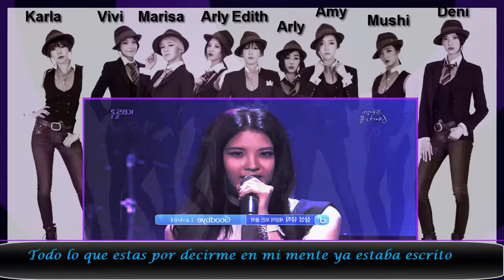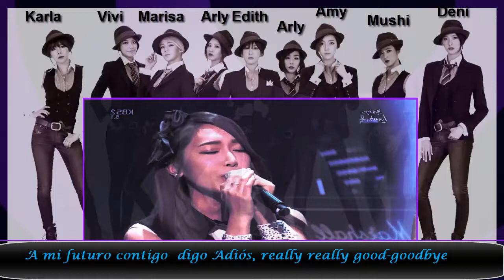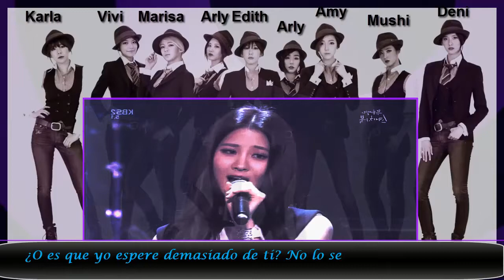(RC Collab) Goodbye-Girls Generation Spanish Version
Hola!
Esta es la primera collab de mi canal en español y espero que no sea la ultima :)
muchas gracias a todas las chicas que participaron...cada una de  ustedes tienen una voz unica y muy hermosa...
yo  hice el mix e intente que me quedara lo mejor posible pero aun asi cometi muchos errores y me disculpo por eso ...Espero que les guste esta collab..Bye :D
Cast
Amy-Jessica
*Tu voz es tan linda y potente al mismo tiempo, tal como la de Jessica !! me encantaron tus partes...And your spanish is amazing you are like a native speaker :)

Edith-Taeyeon
*Aunque tu voz no es tan parecida a la de Taeyeon tiene ese toque de ful sentimiento que hace que la cancion te llegue al corazon..Hermoso! ame tus notas altas

Deni-Yoona
*Tienes una voz muy dulce y muy parecida a la de Yoona! :)

Vivi-Sooyoung
*Tu español y tu voz son tan lindos... Espero volverte  escuchar cantando en español

Marisa-Hyoyeon
Wow! Genial! las partes de Hyo en esta cancion son mis favoritas y tu le hiciste justicia :)

Mushi-Yuri
*Una Yuri muy dulce! captaste ese sentimiento de ternura en Yuri  y me encanto

Karla-Sunny
*Siempre me ha gustado tu voz y las partes de Sunny te quedaron perfectas :)

Arly-Tiffany y Seohyun
Me toco remplazar la parte de Seohyun! espero no haberla arruinado..:)

Audio and Video Mixer: Arly♥